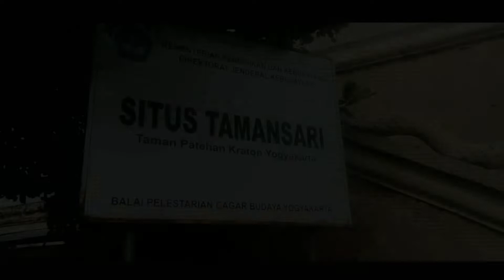Karya Anak SMKN5 Situs Tamansari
Situs Tamansari Karya Anak SMKN5 Yogyakarta